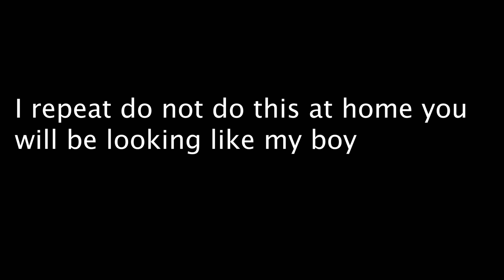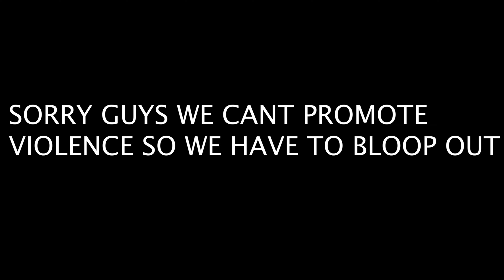I PUT HAIR REMOVAL IN MY GIRLFRIEND HEAD ! (ITS DIDNT END WELL)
HOPE YOU GUYS ENJOYED THE VIDEO ! WE LOVE YALL !
Age: K:20 Dre:23